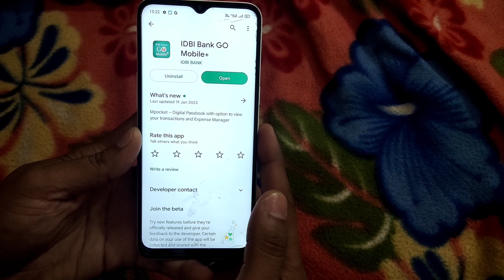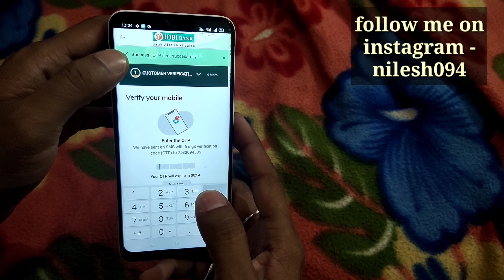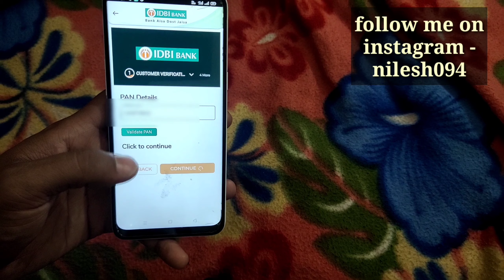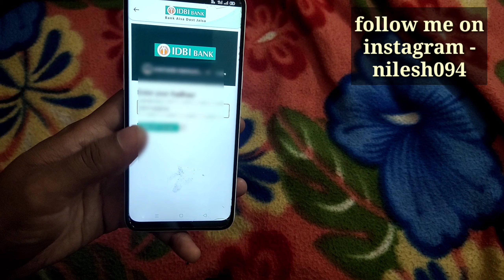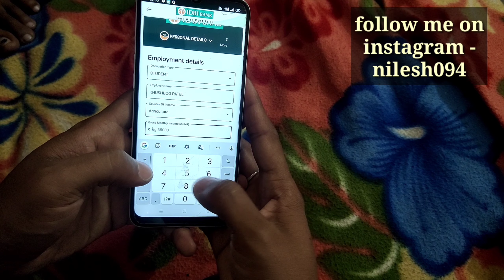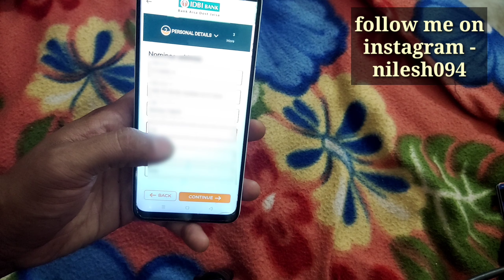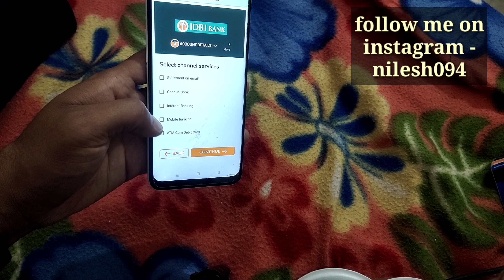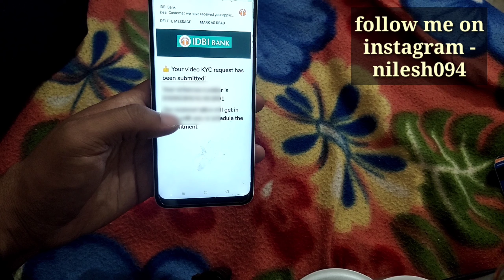how to open idbi bank account online 2023 | idbi bank zero balance account opening online 2023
Industrial Development Bank of India was established in 1964 by an Act to provide credit and other financial facilities for the development of the fledgling Indian industry.
You can open a savings account in IDBI either by applying online through the website or by visiting the branch nearby and submitting your application form there.
Video KYC is a quick and easy way to open savings account from the comforts of your home. It ensures that the online journey for opening savings account remains safe, simple, and fast eliminating the need to visit the branch for KYC.